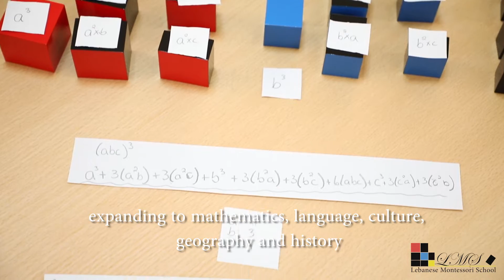What is a Montessori School?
A Montessori School is where you have students that are coming into the classroom working with students of other ages, a mixed aged group and they are getting hands-on presentations, working in small groups, to create an amazing learning environment!